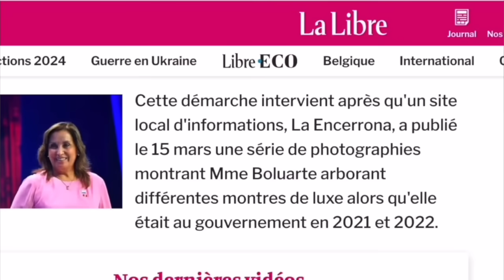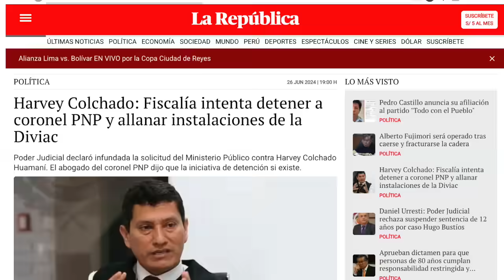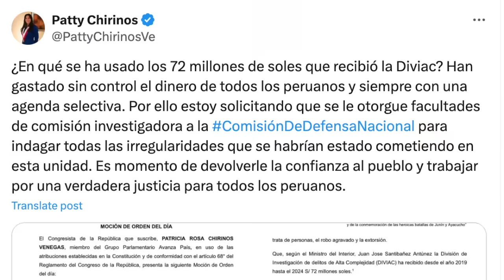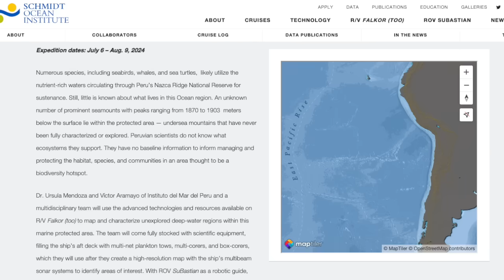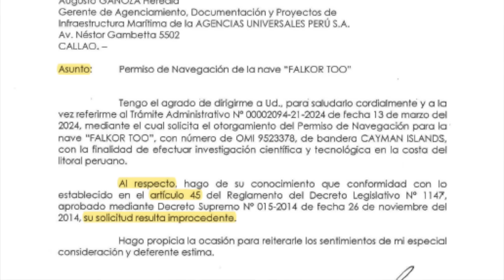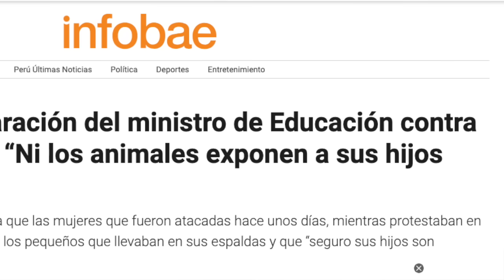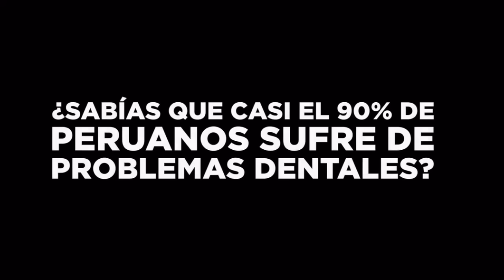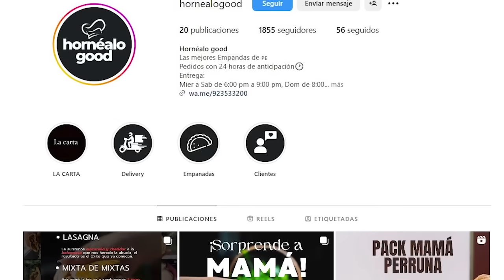La Marina IMPIDE investigación científica en el mar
Golpe fallido en Bolivia: ¿Quién es el general Zúñiga? ¿Habrá otra asonada militar similar? ¿Por qué se pelean el presidente Luis Arce y Evo Morales?Responde la periodista Mónica Salvatierra, jefa de redacción del medio El Deber de Bolivia.

 Fiscalía habría intentado encerrar al coronel Harvey Colchado, mientras el Congreso quiere investigarlo. ADEMÁS: La Marina impide investigación científica en el mar.

¿Cómo puedo darme cuenta que estoy bebiendo suficiente agua? Consejos para mantenerse hidratado y advertencias de los riesgos para tu salud física y mental si ingieres pocas cantidades de agua.